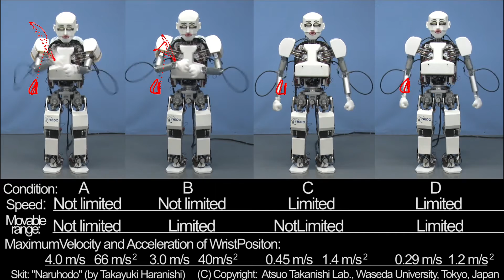Development of a Humorous Humanoid Robot Capable of Quick-and-Wide Arm Motion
“Development of a Humorous Humanoid Robot Capable of Quick-and-Wide Arm Motion,” by T.  Kishi, S. Shimomura, H. Futaki, H. Yanagino, M. Yahara, S. Cosentino, T. Nozawa, K. Hashimoto, and A. Takanishi from Waseda University and Mejiro University, Japan. Presented at ICRA 2016.